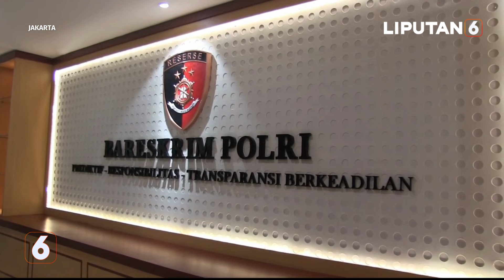Syahrul Yasin Limpo Cs Hadiri Pemeriksaan di Bareskrim Mabes Polri Atas Dugaan Pemerasan | Liputan 6